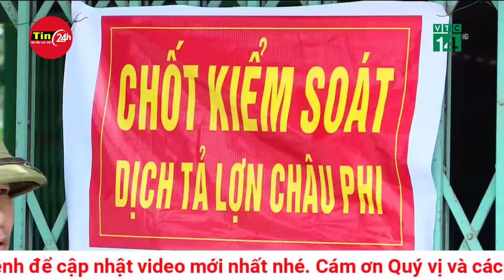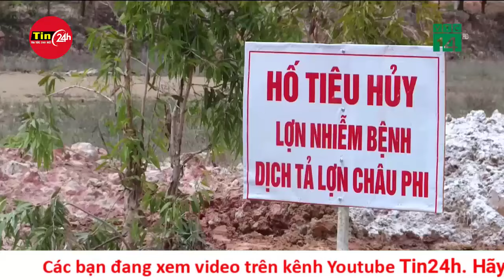Bộ GD&ĐT dự kiến công bố kết quả thi tốt nghiệp THPT vào thời gian nào? | Tin mới nhất hôm nay 28/6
Theo kế hoạch của Bộ GD-ĐT thời gian công bố kết quả thi tốt nghiệp THPT dự kiến vào 8h ngày 17/7.

Kỳ thi tốt nghiệp THPT năm 2024 được tổ chức cơ bản giữ ổn định như giai đoạn 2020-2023. Bộ GD-ĐT chỉ đạo chung, các tỉnh/thành phố trực thuộc Trung ương chủ trì toàn bộ công tác tổ chức thi tại địa phương.

Theo đó, các hội đồng thi tổ chức coi thi trong các ngày 26, 27, 28 và 29/6. Công tác chấm thi diễn ra từ ngày 29/6, công bố kết quả thi vào 8h ngày 17/7.